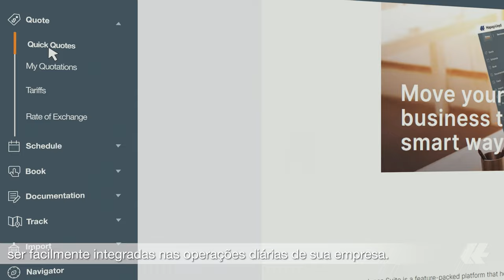Quick Quotes Spot Portuguese | Hapag-Lloyd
Pensando na programação de suas cargas, trazemos uma nova solução de frete digital que oferece segurança no planejamento de seus embarques – o Quick Quotes Spot. Solicite sua tarifa fixa, veja imediatamente as viagens disponíveis para sua rota selecionada e confirme seu booking com satisfação garantida.

O Booking Quick Quotes Spot oferece recursos exclusivos, como confirmação instantânea de booking, garantia de embarque em portos de embarque e pontos de transbordo e garantia de equipamento.